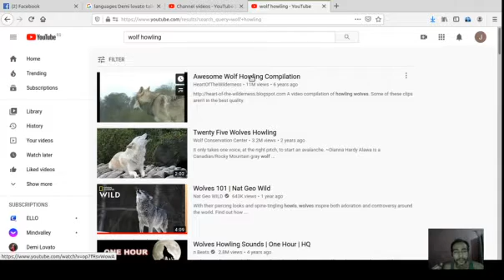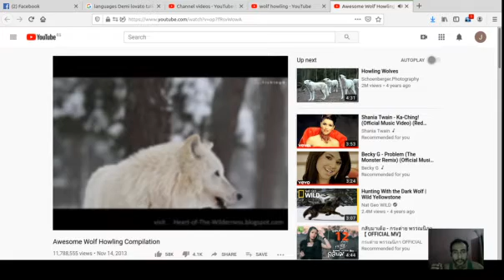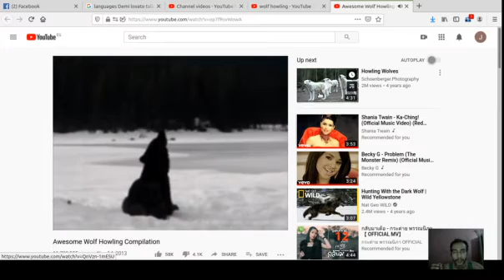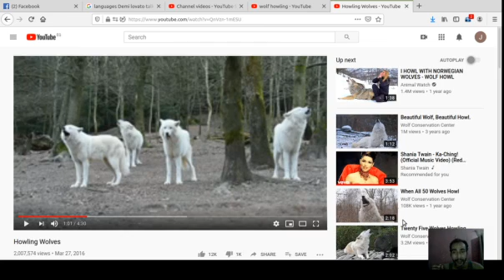Short Piece 523